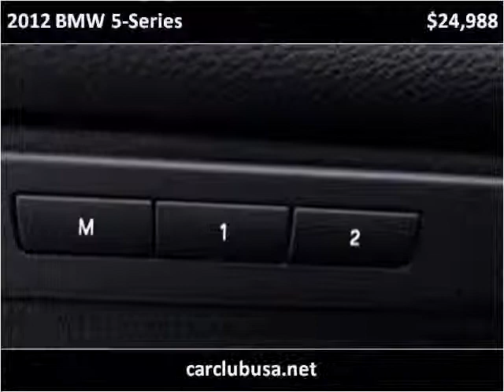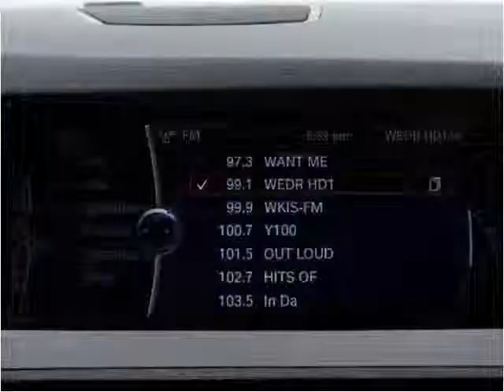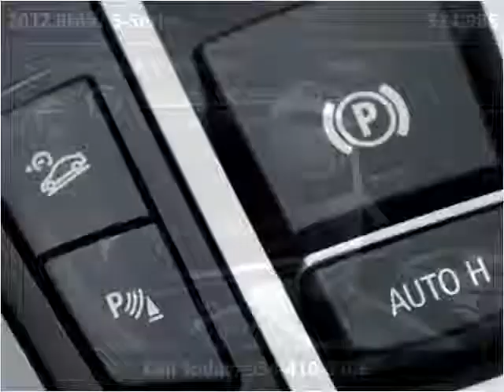2012 BMW 5-Series Used Cars Miami Gardens FL